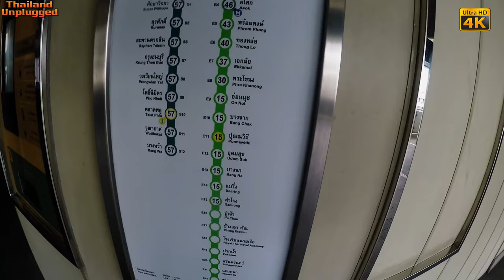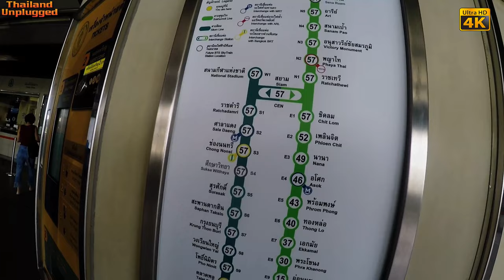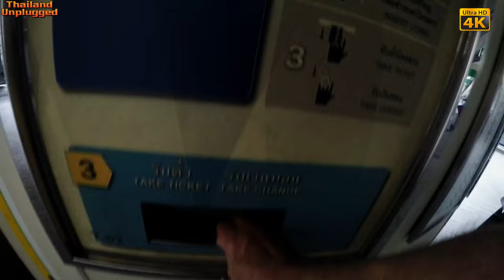Bangkok BTS Sky train, Sheraton Hotel, Chao Phraya River riverboat (Ultra 4K)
Hello and welcome to Thailand Unplugged today we travel to the Royal Orchid Sheraton by BTS or sky train if you like. I will show you have to catch the BTS all the way to the Sheraton hotel. And have a look at the Sheraton and the view from my friend's room Peter who is staying there
Then we go back by boat to the BTS and find a girl sing fantastic voice
Pattaya Walking Street - 06 October 2016 Vlog 054